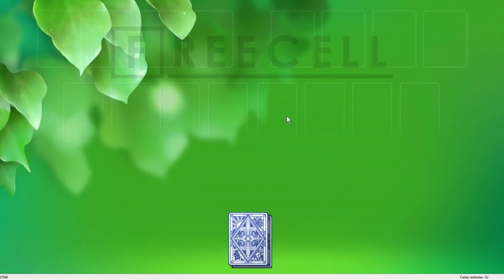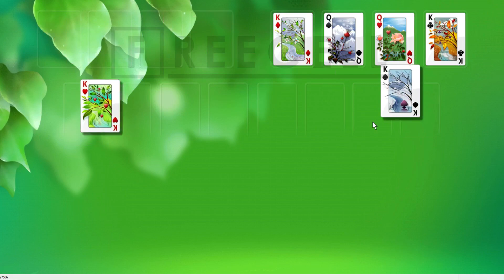Solution to freecell game #27506 in HD